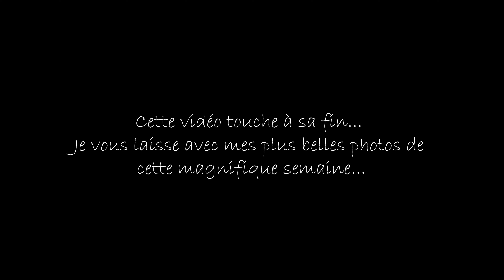🤩 VACANCES En Corse CHAPITRE II 🤩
Le Chapitre II tant attendu est arrivé.

Je sais pas si vous lisez souvent les descriptions alors si c'est le cas on va essayer d'y mettre des choses sympa..
Dans cette vidéo vlog roadtrip : une bronchite, des motos (haha hé ouais), des gens sur des motos (XD ok j'arrête), des paysages incroyables, des belles musiques pour s'ambiancer, un peu d'émotion, un grain d'humour et surtout du kiff je pense que ça va se voir, j'ai kiffé, que dis-je NOUS AVONS KIFFE la Corse.

Maintenant que vous avez vu la 2ème partie manque plus que la 3ème.
Il y a encore BEAUCOUP d'images et de vidéos comme ça : 🤩

Gros V les amis à bientôt pour de nouvelles aventures
LOVE U
V